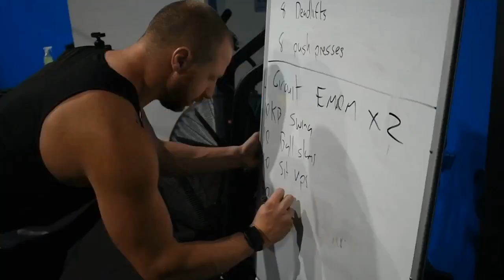#41 - Ben Fletcher The Founder & Franchisor Of Listen To Your Body Australia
In today's episode, Jayme Richardson sits down with Ben Fletcher the proud owner of Listen To Your Body franchise. We discuss the ins and outs of fitness franchising and the key things Ben looks before before accepting a person into the network and ensuring they have everything they need to be successful.